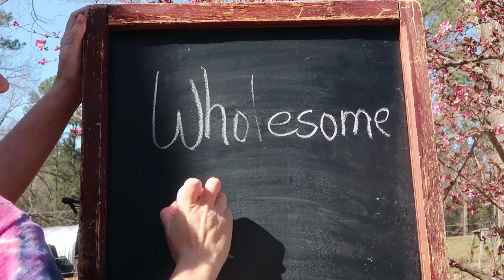Spring Is In The Air!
All signs of Spring have begun on the homestead!

Our Incubator and Egg Turner